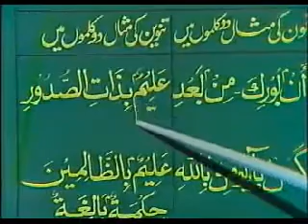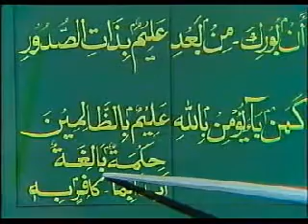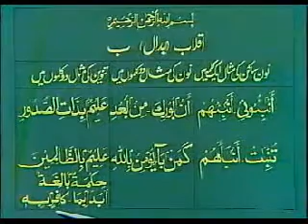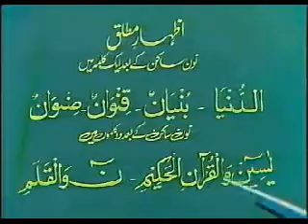Learn Quran in Urdu 14 of 64_low(1)